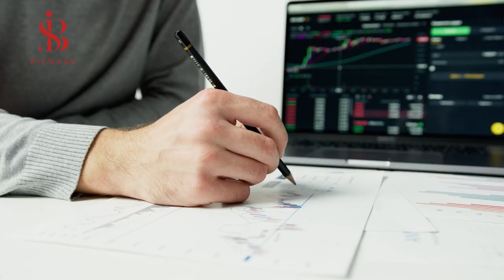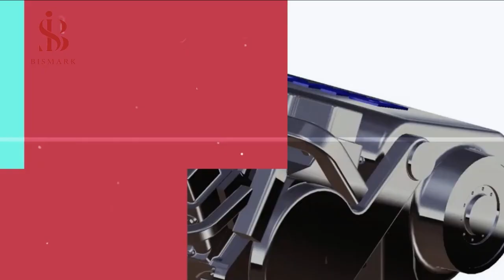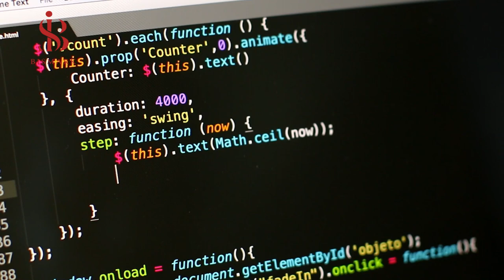turkish preparations after 2023 - turkish power after 2023 - How turkish plans for 2023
How strong is Turkey?
How is Turkey preparing for the end of the Lausanne Agreement?
Turkish President Recep Tayyip Erdogan is the only leader in the world who can stand firmly against the United States and Israel
In this video, we will review Turkey's developments prepared for the year 2023, and among these developments: the development of aircraft in Turkey, the development of armored vehicles in Turkey, the development of ships in Turkey, and the development of industries such as the automobile industry, clothing and others
How Turkey plans for 2023
Turkey power after 2023
Turkey preparations after 2023
the end of the universe
the end of the world
Turkey strength
Turkey power
Turkey strength 2023
Turkey plans 2023
Turkey plans
Üniversite kayıt
KYK yurt başvurusu
Miguel Crespo
Aircraft industry in Turkey
How is Turkey preparing and what is its strength for 2023
Expiry of the Treaty of Lausanne
turkey 2023
turkey army
turkey in 2023
turkey power
turkish air force 2023
turkish air force power 2023
turkey 2023
turkey 2025
turkey 2030
projects 2022